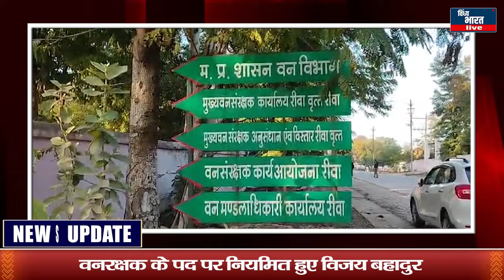16 साल बाद आखिर मिल ही गई कामयाबी , वनरक्षक के पद पर नियमित हुए विजय बहादुर